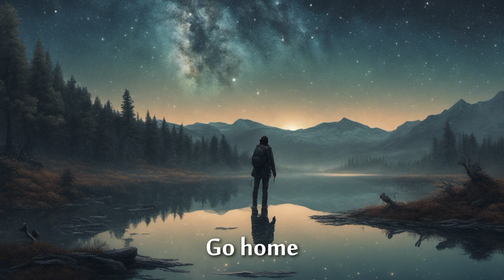回家Go home 字幕版